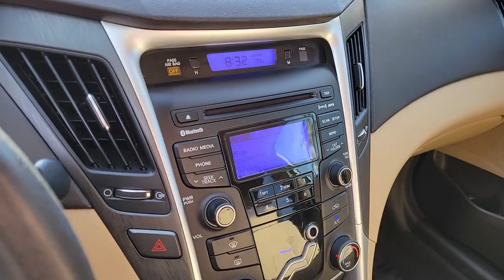2013 Hyundai Sonata Las Vegas, NV Henderson, NV, North Las Vegas, NV, St George, UT, Mesquite, NV P4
Shimmering White Mica Used 2013 Hyundai Sonata GLS Available in Las Vegas, Nevada at Findlay Honda Northwest. Servicing the Henderson, NV, North Las Vegas, NV, St George, UT, Mesquite, NV area.

Welcome to Findlay Honda of Centennial Hills. We recognize that it's New to You! All of our vehicles are hand picked and inspected. This vehicle includes the following options:brbrHEATED SEATS, Smart Phone Integration, BLUETOOTH, ALL NEW CABIN AND A/C FILTERS, NEW WIPERS, FRESH OIL CHANGE.brbrCARFAX One-Owner. Clean CARFAX. Shimmering White Mica 2013 Hyundai Sonata GLS FWD 2.4L 4-Cylinder DGI DOHC 6-Speed Automatic with Shiftronicbrbrbr24/35 City/Highway MPG Recent Arrival! Odometer is 18725 miles below market average!brbrbrAwards:br  * 2013 KBB.com 5-Year Cost to Own AwardsbrCall us today to schedule your VIP Test Drive!